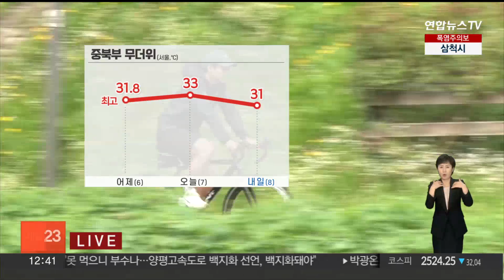[날씨] 충청 이남 강한 장맛비…중북부 무더위 계속 / 연합뉴스TV (YonhapnewsTV)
[날씨] 충청 이남 강한 장맛비…중북부 무더위 계속

[앵커]

절기 소서인 오늘 충청 이남 지역을 중심으로 강한 장맛비가 내리고 있습니다.

수도권 지역을 포함한 중북부 지역은 날씨가 많이 무더운데요.

자세한 날씨는 기상캐스터 연결해서 들어보겠습니다.

강지수 캐스터, 나오십시오.

[캐스터]

오늘도 중북부 지역을 중심으로는 폭염이 계속되고 있습니다.

하지만 충청 이남 지역의 하늘 표정은 다른데요.

정체전선이 다시 북상하면서 일부 지역에 장맛비가 내리고 있습니다.

현재 레이더 현황을 보시면 충청 이남 지역을 중심으로 비가 내리고 있고요.

일부 남해안 지역은 시간당 20mm 안팎의 비가 집중되고 있습니다.

호남 지역을 중심으로는 호우주의보도 발효가 됐는데요.

비는 내일 오전 충청 이남 지역부터 잦아들겠지만, 남해안과 제주는 일요일 아침까지 비가 이어지겠습니다.

그사이 많게는 150mm가 넘는 큰비가 쏟아질 텐데요.

돌풍과 벼락을 동반해서 요란하게 내리겠습니다.

이미 많은 양의 비가 내렸기 때문에 지반이 많이 약해져 있습니다.

추가적인 피해가 발생하지 않도록 대비 잘하셔야겠습니다.

한편 장마 영향권에서 벗어난 중북부 지역은 오늘도 날씨가 많이 무덥습니다.

수도권과 강원 지역은 폭염주의보가 발효 중인데요.

서울의 한낮 기온은 33도까지 오르면서 어제보다 더 높은 기온을 보이겠고요.

습도가 높아서 체감상 느껴지는 더위는 더 심하겠습니다.

주말인 내일은 전국적으로 하늘빛이 흐리겠고요.

늦은 오후에는 경기와 강원 내륙 지역을 중심으로 소나기가 내릴 것으로 전망됩니다.